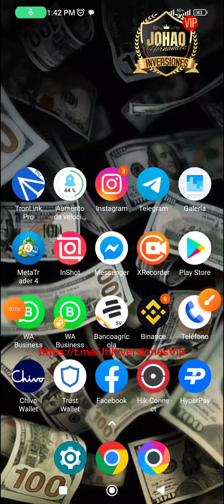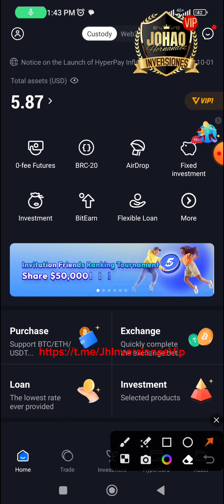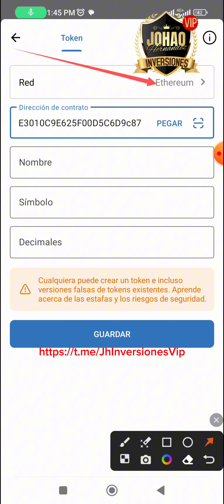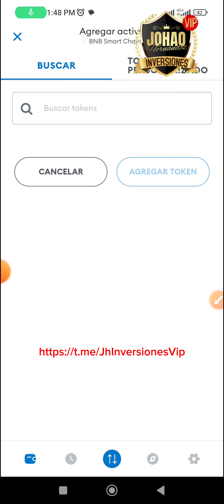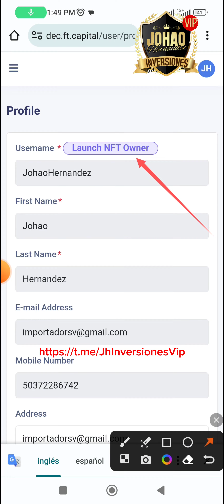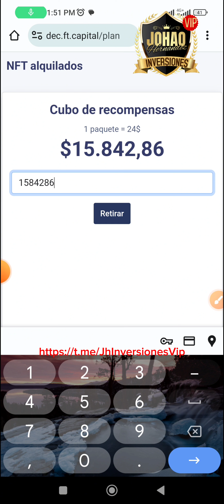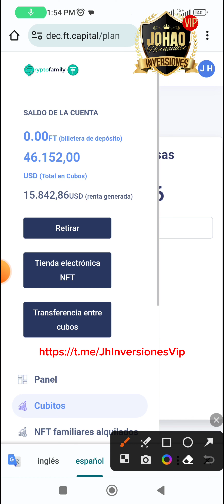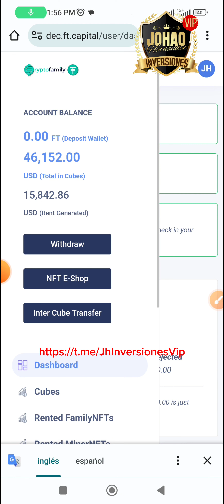🛑TUTORIAL CF RETIRAR A DEPOSIT WALLET, AGREGAR CONTRATO NUEVO EN METAMASK, TRUSTWALLET Y HYPERPAY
Espero ayudarles a la gran mayoría a realizar este procedimiento .

Regístrate en CryptoFamily y recibe un bono de $24 dólares